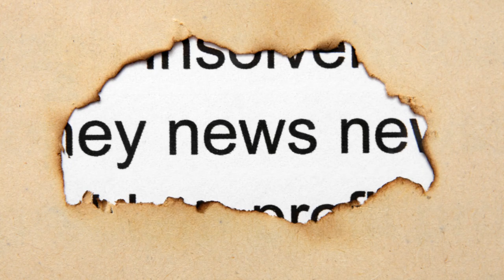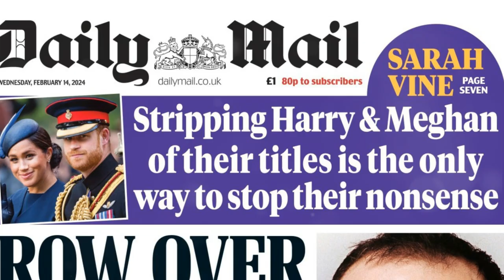Prince Harry shares details about Charles & US citizenship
00:00:00
"A Prince's Perspective"

00:01:15
The Royal Dilemma"

00:04:02
"A Royal in America"

00:06:42
"A Complicated Legacy"

In a revealing interview with Good Morning America's Will Reeve, Prince Harry opened up about a range of personal topics, including his relationship with his father, King Charles III, amidst the monarch's recent cancer diagnosis. During the discussion, Harry emphasized the importance of family unity in times of illness, suggesting that such circumstances could have a "reunifying effect" on families, including his own. This statement was met with criticism from some royal insiders, who accused Harry of exploiting his father's health for personal gain, highlighting a contentious relationship between the prince and certain factions within the royal family. This raises the question: How does the public nature of royal family dynamics influence individual members' ability to speak openly about personal challenges?

Friends of the royal family expressed their displeasure to The Daily Beast, with some suggesting that Harry's comments were inappropriate and self-serving. These criticisms underscore the complex balance between public expectation and private reality for the royals, prompting us to consider the impact of public scrutiny on the family's internal relationships. Is the backlash against Harry indicative of deeper issues within the royal family, or is it a reflection of the intense media scrutiny they face?

Moreover, Harry's reflections on his life in America, including his consideration of American citizenship, offer a glimpse into his ongoing journey of personal and familial identity. Despite his royal upbringing, Harry's comments on his life in the U.S. and his ambiguous feelings about American identity reveal a man at a crossroads, seeking a sense of belonging outside the traditional confines of royalty. This aspect of the interview invites reflection on the nature of identity and belonging for individuals in the public eye. How do Harry's experiences and considerations of citizenship reflect broader themes of cultural integration and personal transformation?